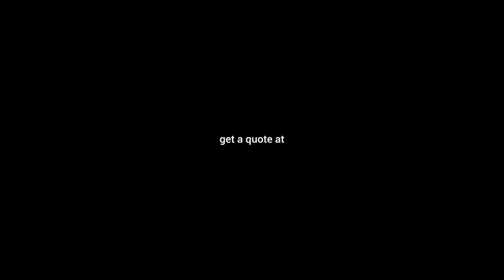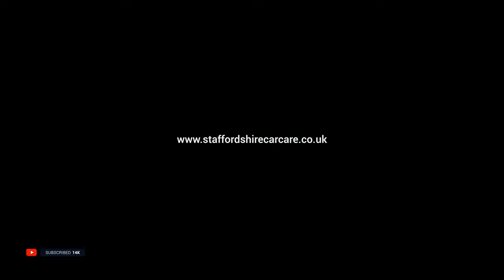PORSCHE 911 | Installing GYEON PPF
Ceramic Coating And PPF At Staffordshire Car Care.
Car detailing and protection specialists Staffordshire UK , watch us carry out Ceramic Coating and Paint Protection Film PPF through our official YouTube channel. This stunning PORSCHE 911 CARRERA Having A New Car Paint Protection Treatment.